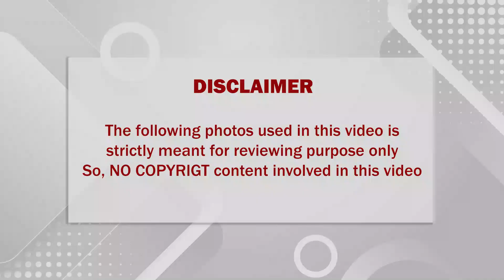🔴 தமிழ் சினிமாவின் பிரபல பாடலாசிரியர் சற்றுமுன் திடீர் மரணம்; கதறியழுத குடும்பம்